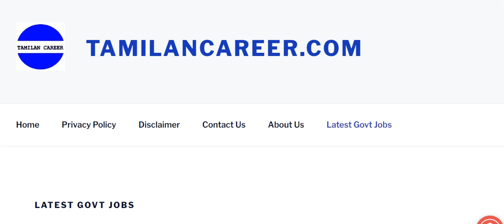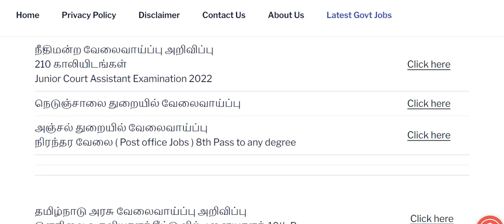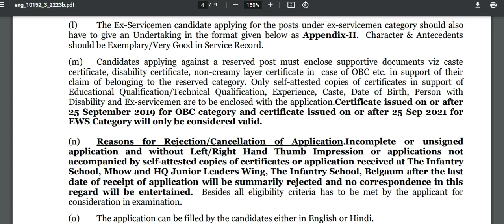பள்ளியில் நிரந்தரமான கிளார்க் மற்றும் சமையலர் வேலைவாய்ப்பு அறிவிப்பு | Latest School Clerk Jobs